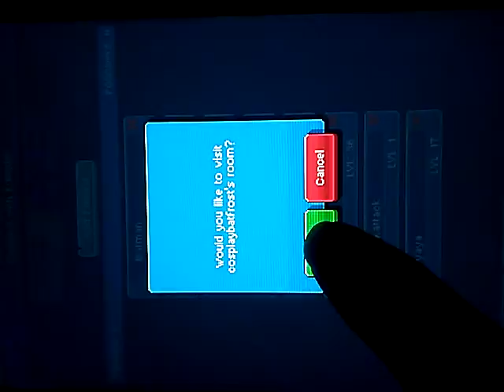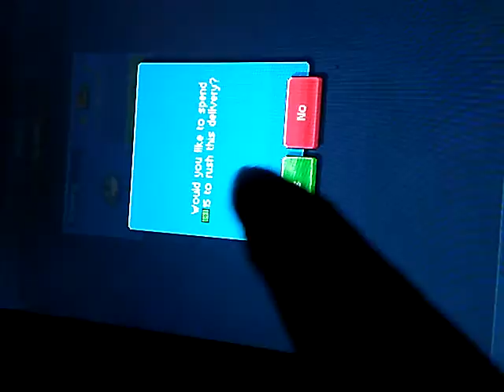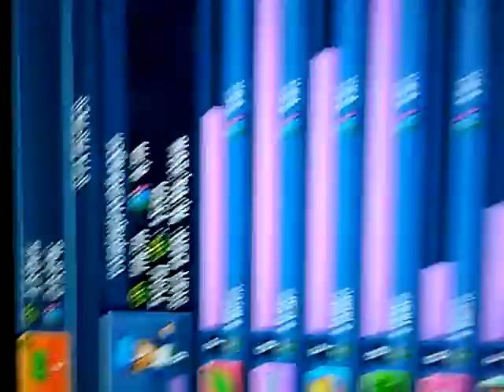My tuber simulator (lets play) part 2 /dragon